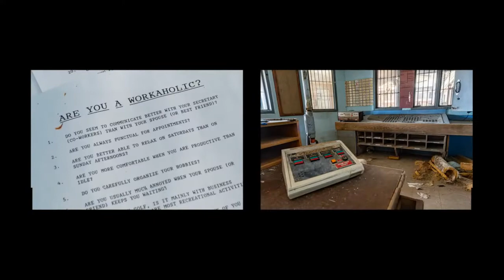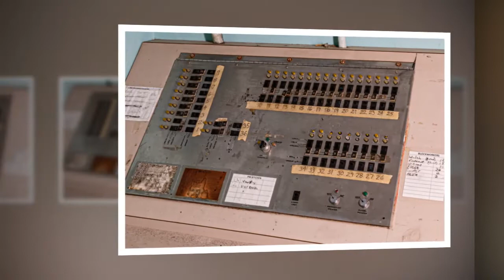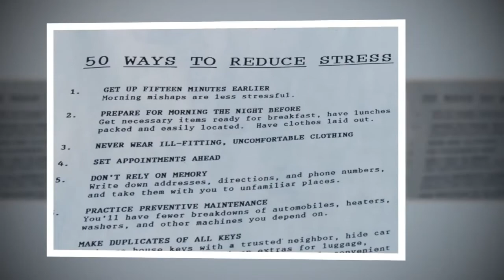Cresson Prison Photography Workshop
Abandoned Cresson Sanatorium & State Prison Photography Workshop

Join us for this special exclusive 6-hour workshop at the abandoned Cresson Sanatorium & State Prison. This facility opened in 1913 as the Cresson Tuberculosis Sanatorium and transitioned into a state hospital and then into a state prison operated by SCI as a medium security facility. The prison was closed in 2013 and remains mostly abandoned.  Flaking paint, broken glass, dark hallways, an rust are abundant everywhere you look in this 34-acre site with 20 buildings, over 500,000 square feet. You are free to explore and photograph everything as well as underground tunnels.  Buildings available to enter are:

Building                                                          Year Built        Sq FT
Admin/Education Maple House School          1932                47,008
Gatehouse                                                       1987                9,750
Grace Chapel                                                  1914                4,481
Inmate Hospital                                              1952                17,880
Inmate Kitchen/Dining Room                         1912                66,388
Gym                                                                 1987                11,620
Auto Body Shop/Classroom                            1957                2,125
Auto Mechanic Shop/Classroom                    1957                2,665
Tunnel
Various Housing Units                                     1949/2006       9 separate buildings

During this workshop you are welcomed to join us for two separate breakout sessions:
     11:30AM – 12:00PM – Capturing Magnificent Macro Shots
     1:30PM – 2:00PM - Light Painting techniques in the basement

We will also have a free optional post-processing class the following day at our studio in West Chester, PA from 10:00AM – Until Noon.

Meets:                  Saturday, September 10, 2022, from 10:00Am until 4:00PM (This is a rain or shine event) at the Cresson Prison
                                Sunday, September 11, 2022 from 10:00AM until 12:00PM – Optional Post Processing of Prison Images at The Photography Workshop

Date: Saturday, September 10, 2022 10AM-4PM